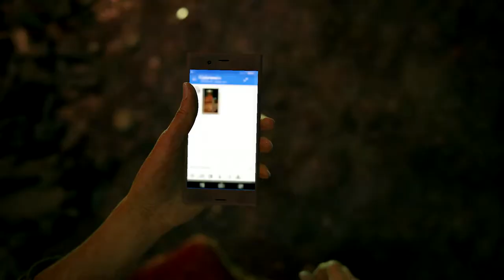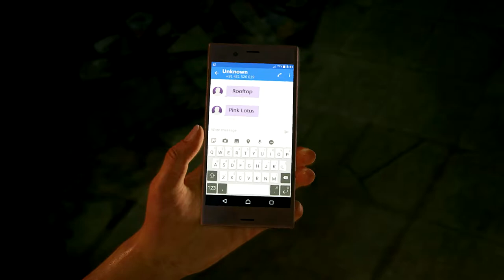Uncharted The Lost Legacy - Walkthrough - part 1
Here is part 1 of the Uncharted The Lost Legacy played on the Playstation 4. In this part we will do alot of walking, but will end with some really badass fight.

Creator of the Video: Jos